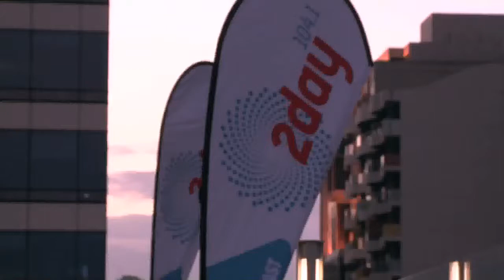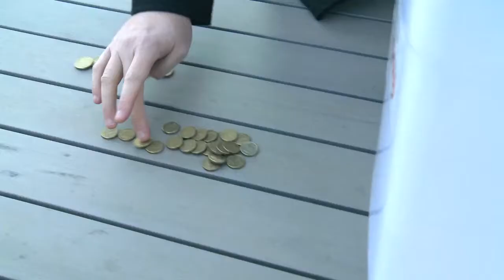Budget Smugglers CHALLENGE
After the 2014 Budget we're giving 1K away to the person who can smuggle as much coin into their budgies!